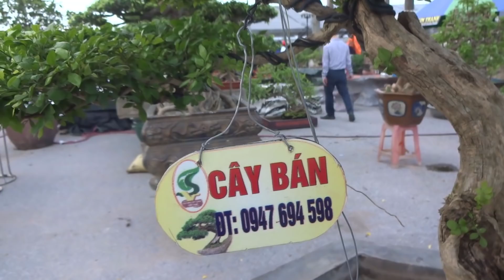Cây đấu giá ở Sặt, lại có mặt ở chợ cây Mỹ Đình. Hỏi giá cây - The bonsai fair in My Dinh - Ha Noi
Cây cảnh đẹp tại hội chợ cây cảnh
- Kênh công nghệ thông tin và cuộc sống - Bonsai, cây cảnh
Cảm ơn các bạn đã đọc thông tin và xem Video!